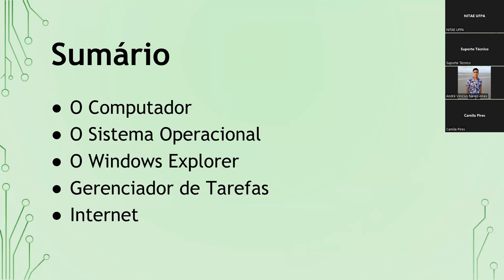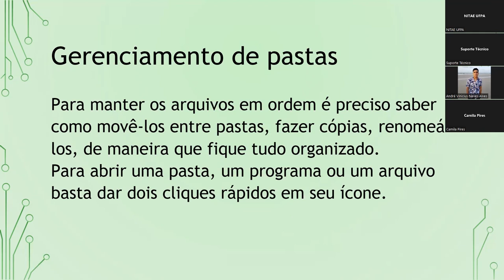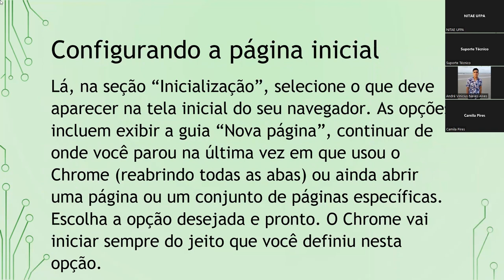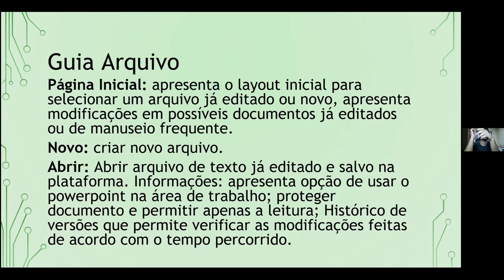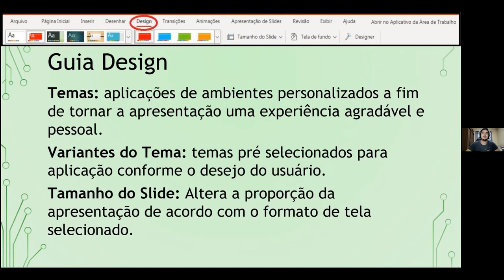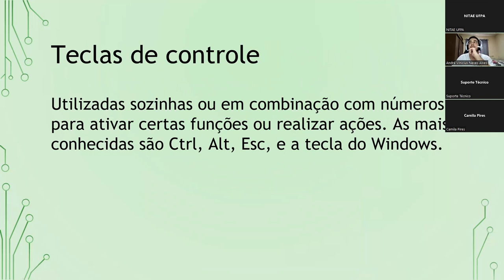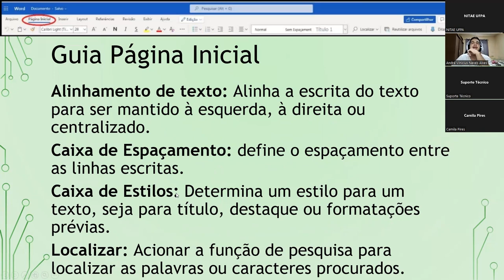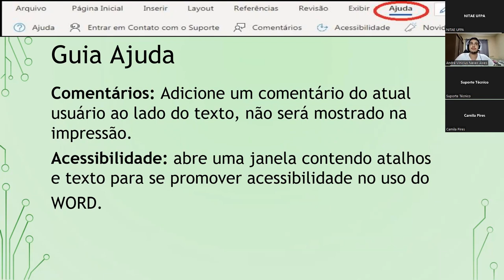SNCT Pará 2022 - Minicurso "Informática Básica"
O minicurso "Informática Básica" foi realizado no âmbito da programação da SNCT Pará 2022, com o objetivo de preparar e ensinar o público sobre noções básicas de informática, criação de documentos e configurações.

Ministrante: André Vinicius Neves Alves.